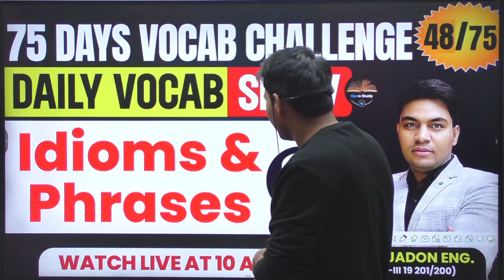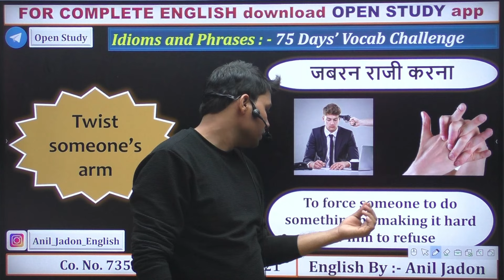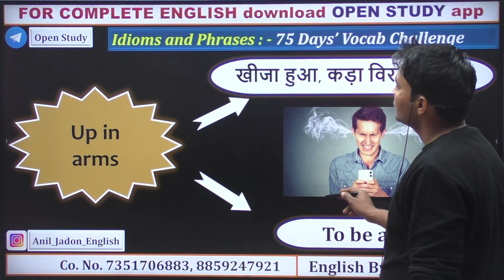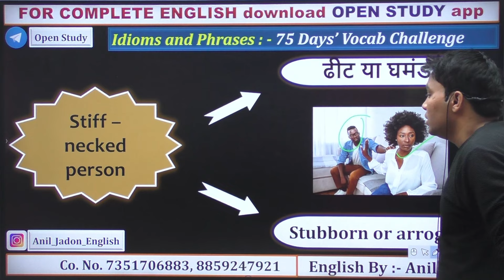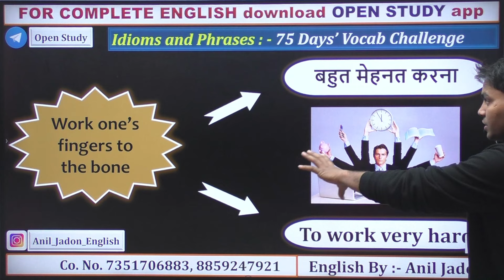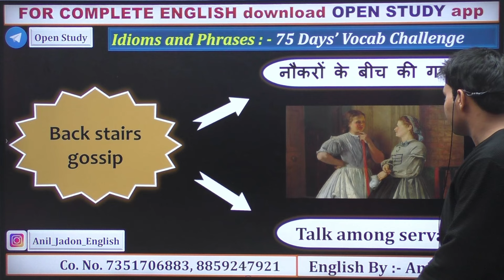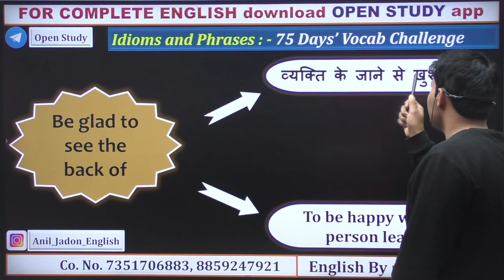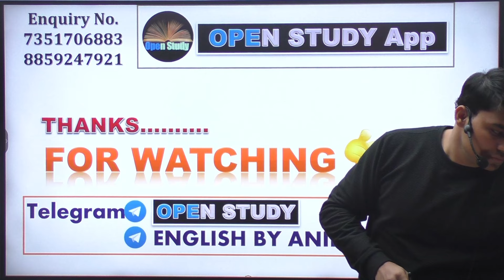DAY - 48 || Idioms And Phrases -8 || DAILY VOCAB SHOW || 75 DAYS` VOCAB CHALLENGE | BY ANIL JADON